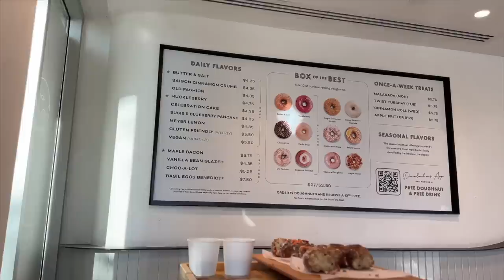unexpected trip to the ER (but everything is ok!!!)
white tiered maxi skirt
old navy loafers (similar)
white hair bows
white tube top
eloquii wide leg striped pant

0:00 today's plan & OOTD
0:56 ADHD rant & bad mental health days
5:52 getting my monthly facial!
7:22 coffee date, donuts & HALLOWEENTOWN
8:03 we went to the ER, but everything is ok
11:01 saturday night out & disney sunday
12:28 i took a little break/updates
13:49 i love the internet :')
16:08 cleaning up the office (SOS)
20:56 main channel filming day!
21:16 thanks for being here ❤️